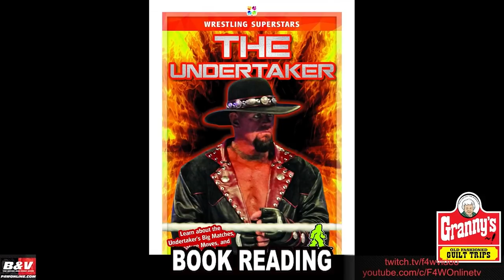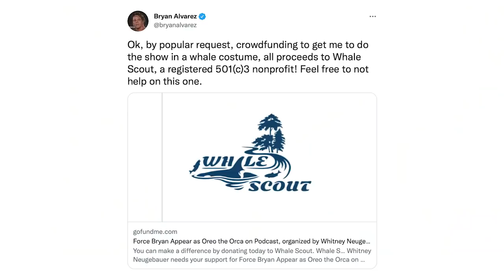AEW Dynamite Was Lit: Best Of The Bryan & Vinny Show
The Best of the Bryan and Vinny Show brings you a double dose of AEW & NXT reviews along with Monday Night Raw episode 3! MJF and CM Punk deliver a masterclass in promos. Would MJF harm a dog? How good is Bron Breakker? Why are fans excited for Sting vs Billy Gunn in 2021? Is there a new caption of “Team Tick”? Should we be talking about Covid theories? Should Bryan talk about physics? Did Granny call the Geek Squad? Is there such thing as a weak bear? Poder Tres? Would Bryan light himself on fire for the fans? Tune in and find out!